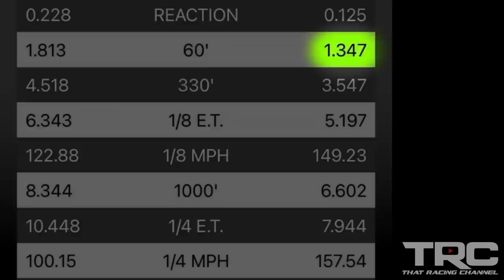17 Year Old Kid DOMINATES with 1500HP Honda Civic "El Violento"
On this episode we feature "El Violento" SFWD Civic driven by 17 year old Kevin Aleman. Running his first 7 second pass in december and now furthering his Personal best and holding the spot of 2nd quickest SWFD. He currently holds the record for best 60ft time of any SFWD honda. Congrats to Kevin and the Chapulin Peformance team!

TRC Race Event Schedule:
TX2K22 - March 16th - 20th - Houston Raceway Park